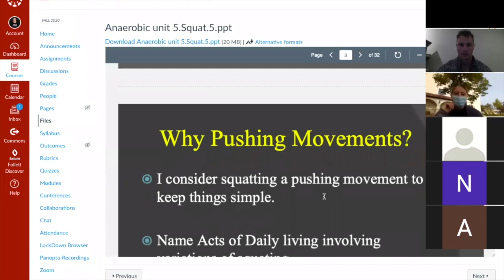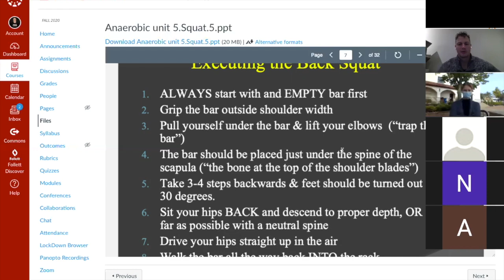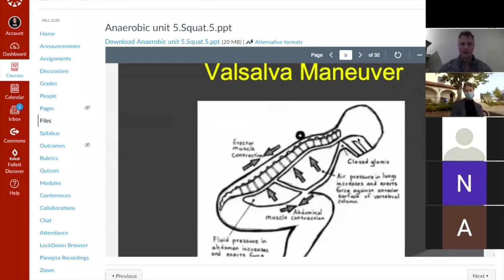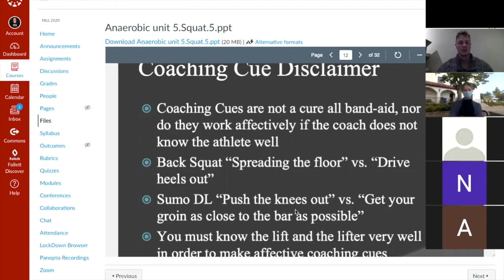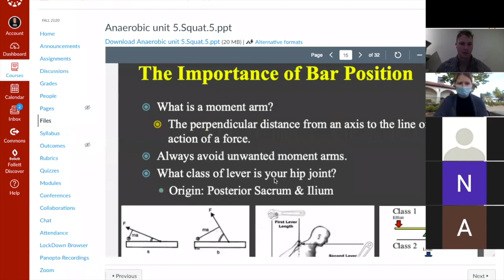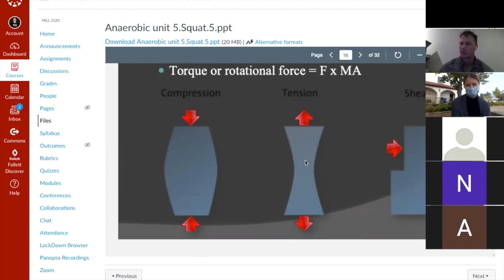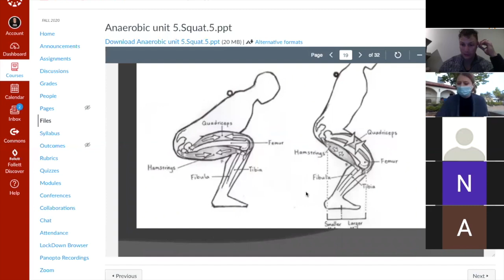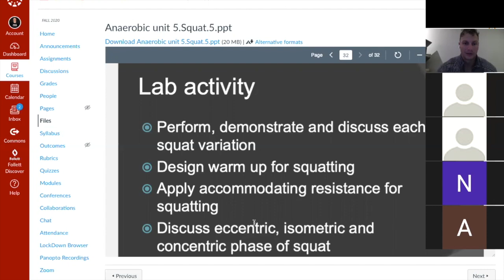Squat Lecture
Squat